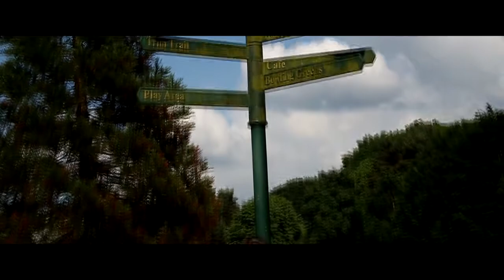kaylagoldenslumbersmusicvideo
golden slumbers cover video recorded at dusk till dawn studios